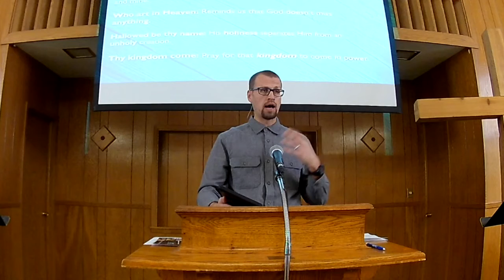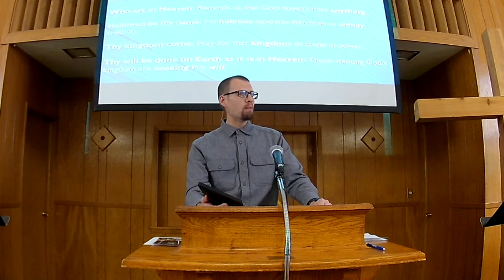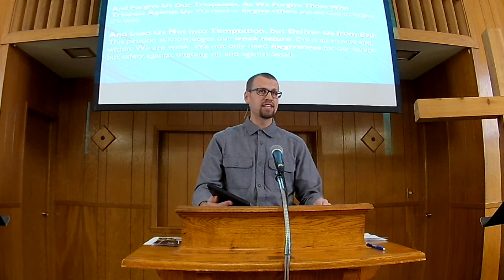Sunday Worship 11 15 2020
Pastor Aaron preaches on Matthew 6:9-13, with a sermon titled Lord, Teach us to Pray. Sermon in a Sentence: The Lord’s Prayer is our prayer. Let us use it for the purpose it was given by Jesus: “Lord, teach us to pray.”